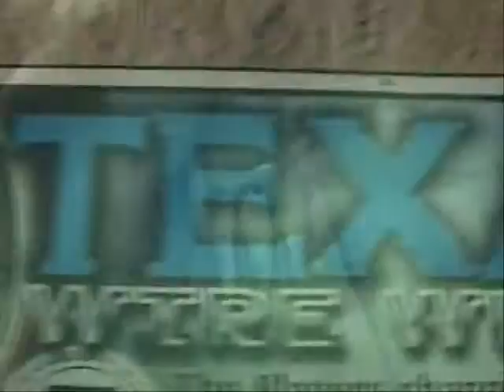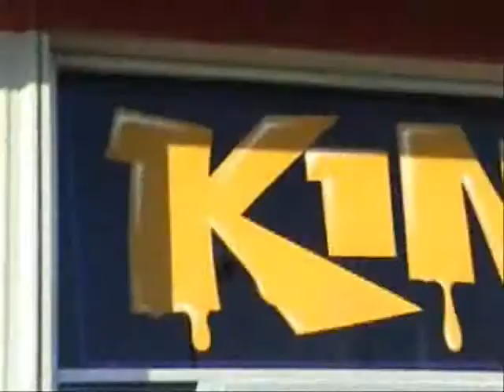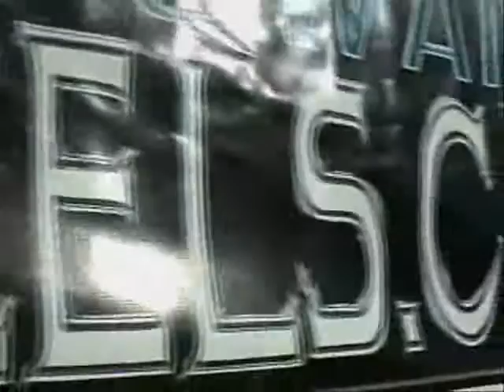Land Of Swangaz Vol 1